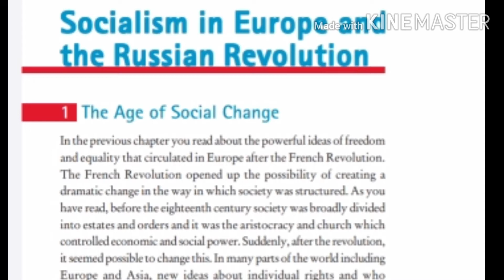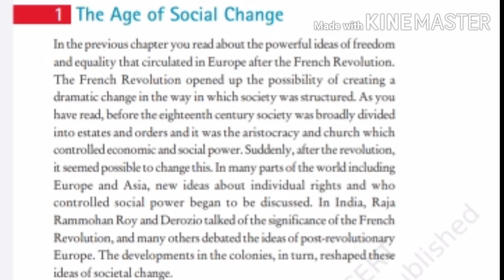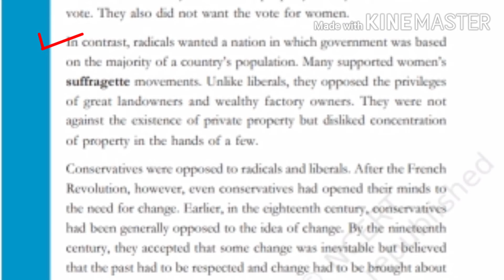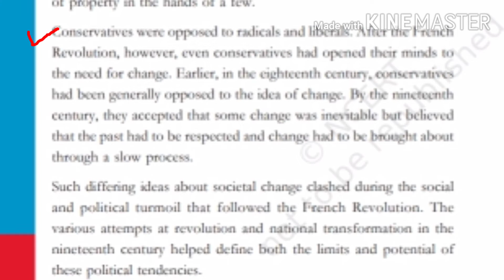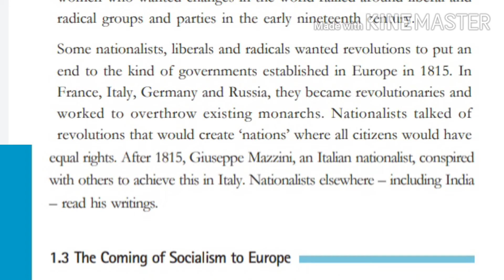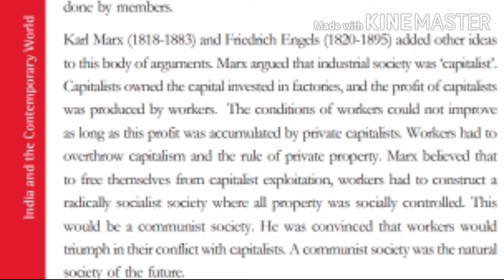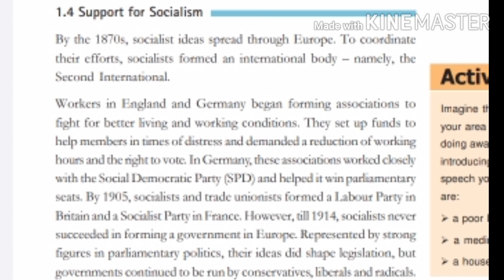Socialism In Europe And The Russian Revolution | Class 9 | History | NCERT | CBSE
Socialism in Europe

Class 9 History Section 1 Phase 2